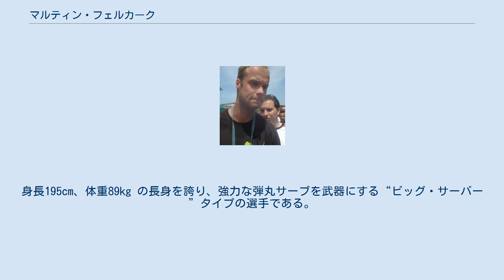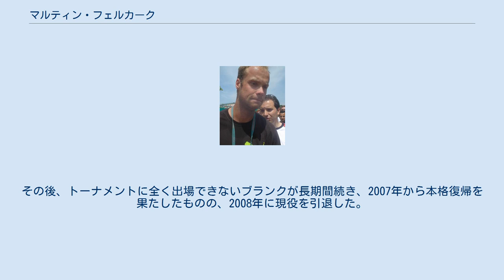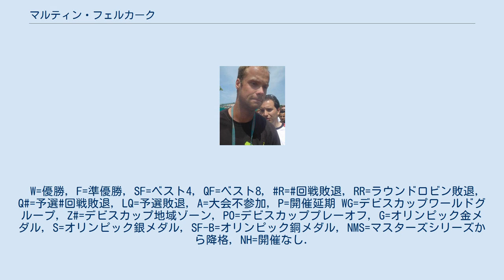マルティン・フェルカーク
マルティン・ヴィレム・フェルカーク（Martin Willem Verkerk, 1978年10月31日 - ）は、オランダ・南ホラント州ライデルドルプ出身の男子プロテニス選手。
身長195cm、体重89kg の長身を誇り、強力な弾丸サーブを武器にする“ビッグ・サーバー”タイプの選手である。
 2003年全仏オープン男子シングルスにおいて世界ランキング74位ノーシードでありながら準優勝を果たす。
2003年BNLイタリア国際ベスト8。
 7歳からテニスを始め、1995年にオランダのジュニア大会の18歳以下の部で優勝。
1996年にプロ入り。
しかし、2003年までフェルカークは世界的には無名の選手だった。
年頭の全豪オープンで1回戦敗退に終わった後、ミラノ・インドアでツアー初優勝を飾る。
そして6月の全仏オープンでは、わずか3度目の4大大会出場であったが、世界ランキング74位のノーシード選手として勝ち進んだ。
4回戦で当年度の全豪オープン準優勝者ライナー・シュットラーを破ると、準々決勝では1998年の優勝者カルロス・モヤ、準決勝ではギリェルモ・コリアに勝ち、初めての決勝戦に進出する。
そこで、2年連続の決勝進出となった第3シードのフアン・カルロス・フェレーロがフェルカークを待ち構えた。
フェルカークはフェレーロに1-6, 3-6, 2-6のストレートで敗れ、1996年ウィンブルドン選手権を制覇したリカルト・クライチェク以来となる、オランダ人テニス選手としての4大大会優勝を逃した。
しかし全仏オープンの大会期間中に「124本」のサービス・エースを放った。
 フェルカークは2004年7月にオランダ・オープンでツアー2勝目を挙げたが、その後故障に悩んで試合から遠ざかり、オランダ代表として出場資格のあったアテネ五輪も断念した。
その後、トーナメントに全く出場できないブランクが長期間続き、2007年から本格復帰を果たしたものの、2008年に現役を引退した。
 オランダのプロテニス選手は“ビッグ・サーバー”タイプが多い。
当地で最初の4大大会優勝者となったリカルト・クライチェクもビッグ・サーバーとして有名だった。
赤土の全仏オープンではベースラインでのラリー勝負で忍耐力が要求される場面が多く、一発必中型のビッグ・サーバーの選手が活躍することは比較的少ない。
それだけに、ビッグ・サーバーのフェルカークが全仏オープンで準優勝したことは鮮烈な印象を残した。